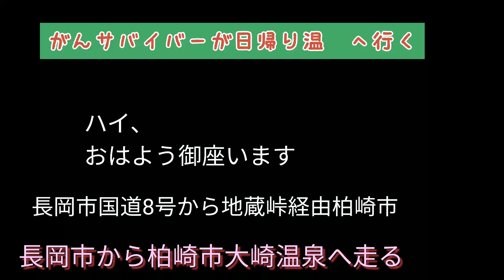がんサバイバー日帰り温泉へ行く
天気良好です。日帰り温泉でノンビリ温泉三昧です。スキルス胃ガンに負けない！